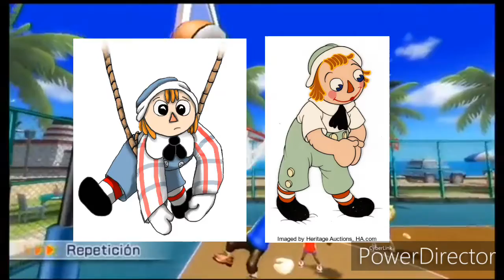Augie Doggie Chronicles Sporting Events - Basketball Practice Today